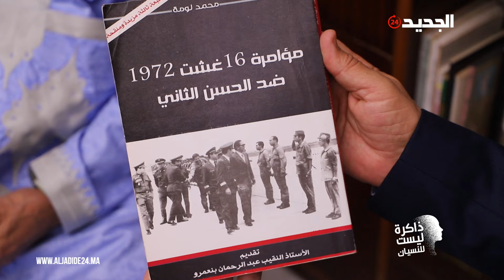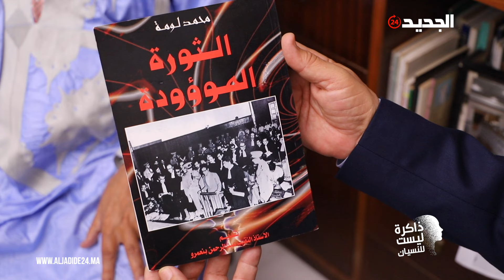بلسان المناضل محمد لومة: هكذا دعم المغاربة الثورة الجزائرية بالذهب و الفضة و السلاح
الجلوس و الحديث مع المؤرخ و المناضل محمد لومة، هو بمثابة رحلة تأخدك من حيث لا تدري إلى "تجاويف" الزمن، فهو لوحده شاهد على العصر، وحتى قبل أن تقع عيناك على وثيقة تاريخية، من بين مئات الوثائق التادرة التي يحافظ عليها كما يحافظ على نعمة البضر، يجعلك في عجلة من أمرك و أنت تطلب المزيد. كيف لا و هو من تدرج في جميع مراتب النضال، من أيام الاستعمار الفرنسي حيث التحق منذ نعومة أظافره بصفوف حزب الاستقلال ليغير وجهته فيما بعد نحو الاتحاد الوطني للقوات الشعبية، قبل أن يستقر به المقام أواسط ستينيات القرن الماضي، في التنظيم السري المسلح للحزب بقيادة الفقيه البصري و بالضبط سة 1966،ليلتحق فيما بعد بصفوف منظمة الصاعقة الفلسطينية أواخر سنة 1968.